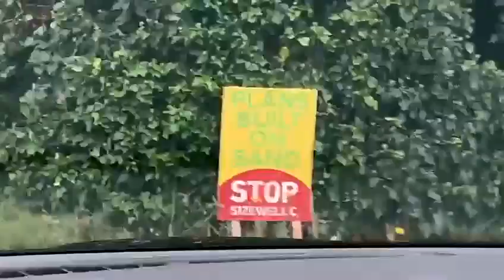Taking a spin up the Suffolk Coast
Our Stop Sizewell C posters were created to communicate the multiple arguments against Sizewell C. We’re thrilled that so many local people have given up their windows and driveways to help the cause. This short film was sent to us by a couple of concerned residents.